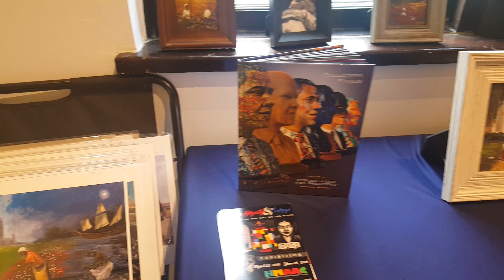T. Ellis Art presents at the Carnegie Library sponsored by HFAS